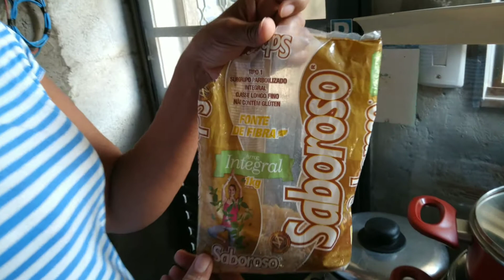E RÁPIDO: DICA PRA NÃO FICAR DURO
Como preparar o arroz integral rápido e economizar o seu gás.